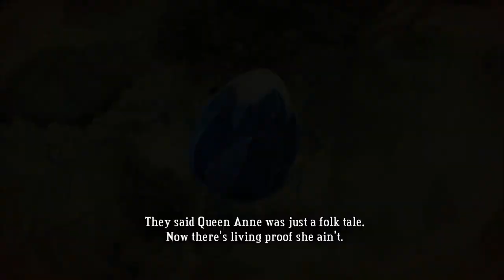Bastion || Episode 08 - Anklegator Queen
Time for something a little more linear and mellow... Bastion. I've never played the game before but I'm going to do my best!

Phedran here, just a gamer girl and indie video game Youtuber that posts daily indie game videos and let's plays. I cover everything from unknown Kickstarters, to pre-release press alphas, and under-appreciated free games. Lately I've become addicted to action Roguelike-like indie games, and I have a history of let's-playing unique custom Minecraft puzzle maps. If you have a game suggestion or challenge let me know!